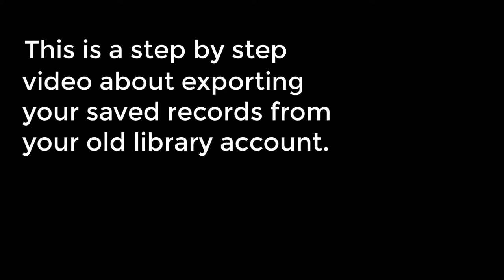Exporting Your Saved Searches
This is a demonstration of how to export your saved research from the old HSU Library interface.

This method requires using Zotero, a free and open source citation management system that you can download for free